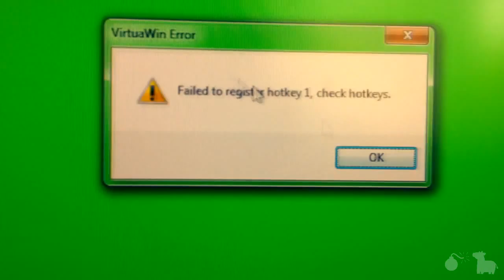Art(Day 421)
Oh wow. Focus.
LINKS